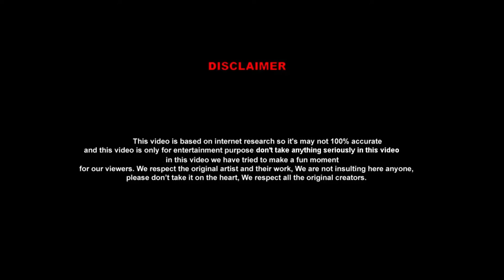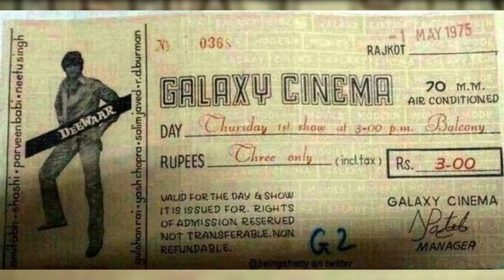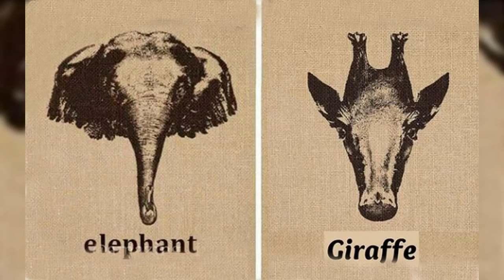Unknown Creature Found In India | Strange Mind Blowing Facts In Hindi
This video is about top 6 amazing facts around the world and also about strange animals found in the world video is just for entertainment purpose hope you like all the facts.

The creator of this video does not claim to be an expert or a professional in any field. The information in this video is based on the creator’s personal research and opinions, and may contain errors or inaccuracies. The creator is not responsible for any consequences that may arise from the use or misuse of this video. The creator also does not own or endorse any of the clips, images, music, or other materials that are used in this video.